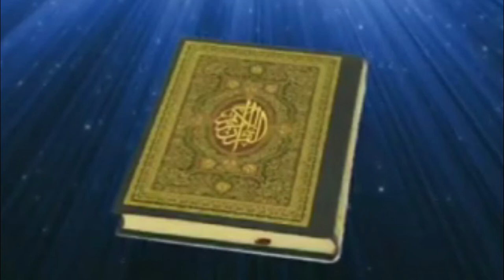Status ucun dini video, ramazan ayi, whatsapp dini video, status üçün dini video, dini status yüklə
YENİ VİDEOLAR ÜÇÜN ABUNƏ OLUN

zeng ucun lirik musiqi
zeng ucun gozel mp3 ler
zeng ucun mp3 yukle
nokia zeng ucun mahni mp3 yukle
whatsapp status happy new year
whatsapp status çukur
whatsapp ucun status bandit
whatsapp status ucun video gulmeli komik prikol
whatsapp ucun gozel status
whatsapp status ucun videolar
whatsapp ucun status qisa sevgi videolari
whatsapp ucun status 2020
zeng ucun xoruz sesi
xuliqan zeng ucun
zeng ucun iphone
zeng ucun hezin mahni yukle
zeng ucun xarici mahnilar yukle
zeng ucun xarici musiqi
zeng ucun musiqiler
zeng ucun mp3 2018
zeng ucun mahnilar
zeng ucun azan mp3
Həyat Meyxana Minusu Zeng Mahnisi
Haminin axtardigi mahni
Zeng ucun Musiqi
zeng ucun
zeng ucun cox gozel musiqi
zeng ucun call
zeng ucun dolya
zeng ucun dini mahni
zeng ucun dini musiqiler
zeng ucun dini musiqi
son zeng ucun
zeng ucun dini
decpacito zeng ucun
zeng ucun melodiyalar
cox cox qemli mahnilar
ureye toxunan cox qemli bir mahni
cox qemli mahnilar
cox qemli statuslar
zeng ucun qemli mahnilar
zeng ucun qisa melodiyalar
zeng ucun tar sesi
zeng ucun turk mahnilari
cox qemli musiqi
cox qemli vidyolar
cox qemli revayet
cox qemli seirler
cox qemli seir
zeng ucun fon müsiqisi
zeng ucun hezin musiqiler
zeng ucun hind mahnisi
zeng ucun hezin mahni
zeng ucun xarici mahni
son zeng ucun xarici mahnilar
kurtlar vadisi zeng ucun
telefon melodiyalari zeng ucun
cox qemli ana mahnisi
cox qemli sozler
zeng ucun rus mahnilari
zeng ucun remix
zeng ucun romantik mahni
zeng ucun rus mahnisi
remis gitara zeng ucun
son zeng ucun senedler
zeng ucun super musiqi
telefon zeng ucun musiqi yukle
zeng telefon ucun
zeng ucun yeni
zeng ucun yeni musiqiler
yeni zeng ucun
zeng ucun zil sesi
zeng ucun zil sesleri
zeng ucun melodiyalar
zeng ucun super mahni
zeng ucun super melodiya
zeng ucun skripka
zəng üçün melodiyalar
zəng üçün gözəl musiqi
zəng üçün mahnılar 2021
zəng üçün gözəl musiqi 2021
zəng üçün musiqilər
zəng üçün melodiyalar 2020
zəng üçün musiqi
çüçün balık yemi
zəng üçün dini mahnılar
zəng üçün gitara
zəng üçün həzin musiqi
zəng üçün həzin musiqilər
zəng üçün mahnı
zəng üçün melodiyalar 2021
zəng üçün melodiya
zəng üçün piano
zəng üçün 2021
hezin musiqi xarici
xeyallara aparan hezin musiqi
xocaliya aid hezin musiqi
xocali hezin musiqi
hezin musiqi kamanca
hezin musiqi kitara
hezin musiqi klarnet
hezin musiqi karaoke
hezin musiqi konlum
klarnetde hezin musiqi
klarnetde hezin musiqi
kaman hezin musiqi
hezin musiqi qarmon
hezin musiqi qisa
hezin musiqi qemli
qarmonda hezin musiqi
hezin musiqi lirika,
hezin milli musiqi
nana nana hezin musiqi
hezin musiqi piano status
hezin musiqi piano remix
piano guitar hezin musiqi
hezin musiqi remix
hezin romantik musiqi
remis hezin musiqi
hezin musiqi skripka
hezin musiqi saksafon,
hezin musiqi sintezator
hezin musiqi status ucun
hezin musiqi seir ucun
hezin musiqi su sesi
hezin musiqi tar
toyda hezin musiqi
seir ucun hezin musiqi
status videolari hezin musiqi
hezin musiqi zil sesi
hezin musiqi 30 saniyelik
ereb hezin musiqi
en qemli hezin musiqi
əsəbləri sakitləşdiren hezin musiqi
hezin musiqi fon
hezin fon musiqi
hezin musiqi gitara
gitarada hezin musiqi
gozel hezin musiqi
gitar hezin musiqi
haminin axtardigi hezin musiqi
herkesin axtardigi hezin musiqi
xeyallar aparan hezin musiqi
cox gozel hezin musiqi
cox hezin musiqi
hezin musiqi dini
dolya hezin musiqi